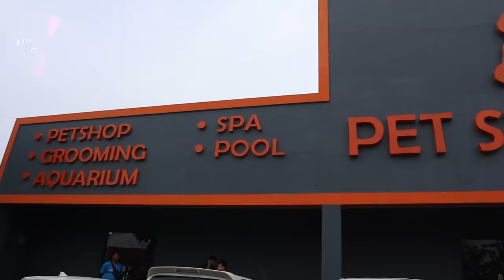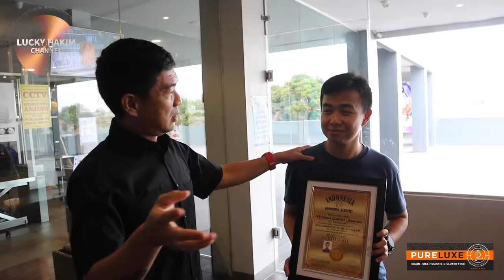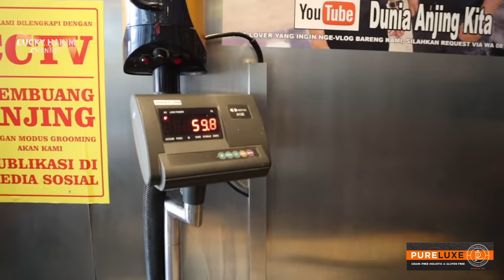Kangal si P3mbunuh Serigala Mandi di Pet Station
groomernya juga kaget ternyata kangal dog ukurannya besar sekali, mandiin anjing besar memang harus dilakukan oleh tenaga profesional karena bisa beresiko untuk masing-masingnya baik groomernya maupun si anjingnya, nah di pet station ini si Thor digrooming oleh groomer bersertifikat.